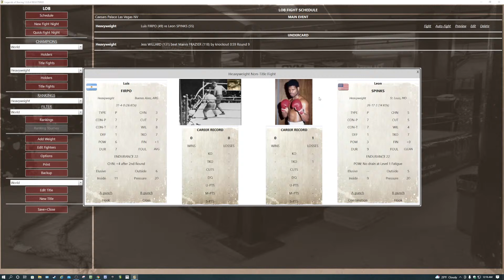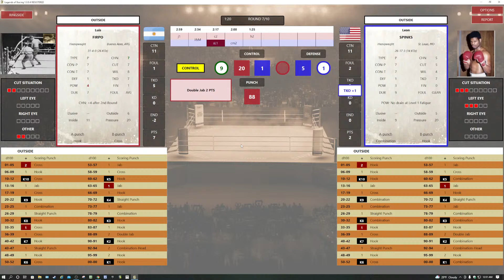Legends Of Boxing PC Game - Luis Firpo vs Leon Spinks HW - Jess Willard vs Marvis Frazier HW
ASG Game Legends of Boxing for the PC

From Caesars Palace Las Vegas NV

Luis Firpo vs Leon Spinks 10 Rounds Heavyweights

Jess Willard vs Marvis Frazier 10 Rounds Heavyweights

Its Tuesday Night and Fight Time is upon us